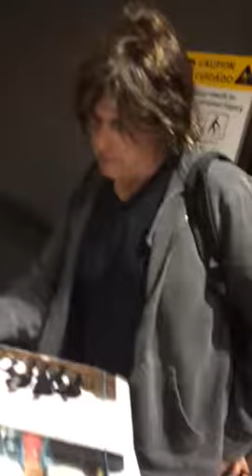Dean DeLeo STONE TEMPLE PILOTS Signing Autographs Team Derek